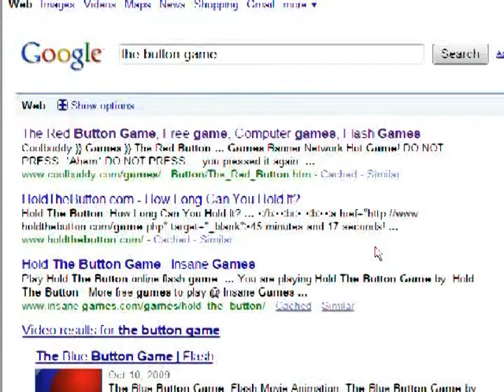G-Wizzle - The Button Game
The Button Game is friggin serious